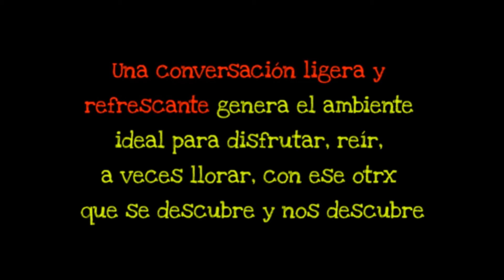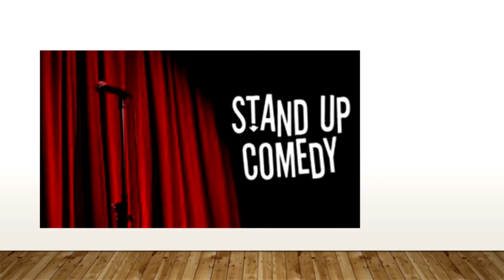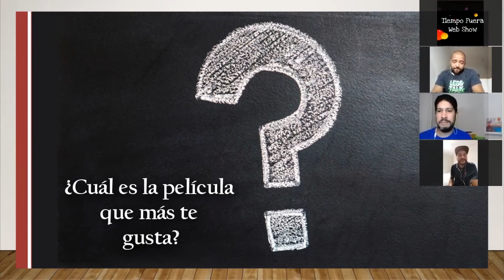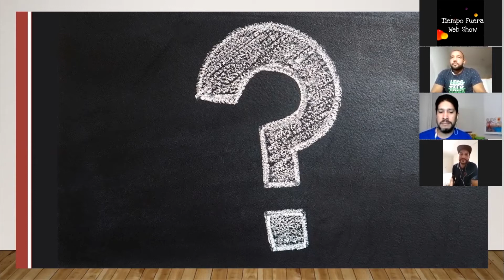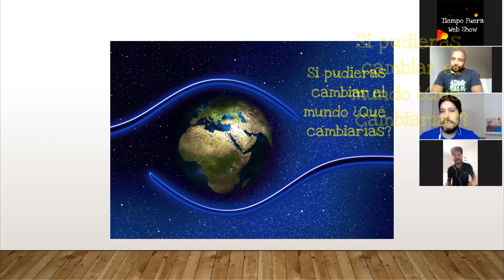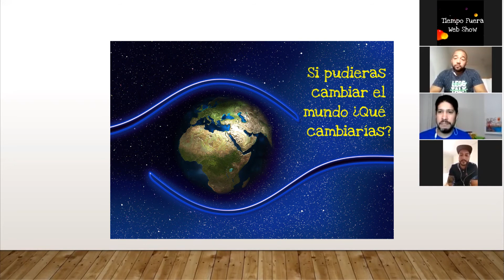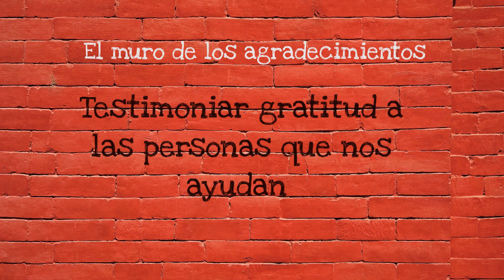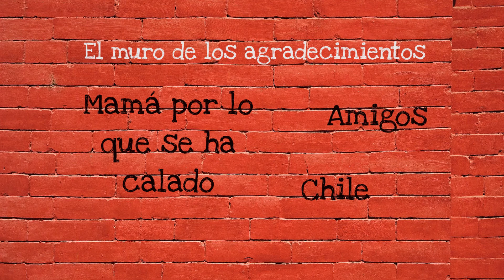TP/EPIS 2: IVÁN GARCÍA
Iván García es un joven talento venezolano del Stand Up Comedy , dicen en los bajos fondos que se tituló como Contador Público, radicado en Chile.  Con él conversamos sobre los fundamentos de esta manera de hacer humor, sus influencias y experiencias en tarima.

01:15  ¿Qué es el Stand Up Comedy?
02:53  Preparación de las rutinas
03:56 Estructura del chiste
04:48 Inicios en el Stand Up Comedy
07:14  ¿Cómo ensayas las rutinas?
12:07  Importancia de la improvisación
15:05  Preguntas de personalidad
16:45 Notiabsurdo
18:09 Importancia del reconocimiento del público
19:20  Ídolos de Iván
23:04 Stand Up Comedy en Chile
25:40  Si pudieras cambiar el mundo ¿Qué cambiarías?
27:20 Proyectos futuros
29:00 El muro de los agradecimientos de Iván García